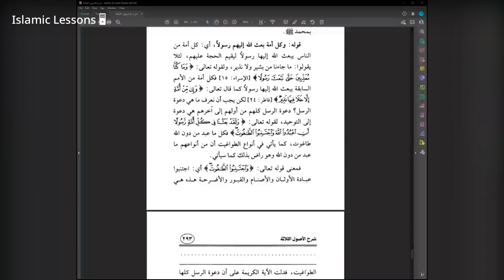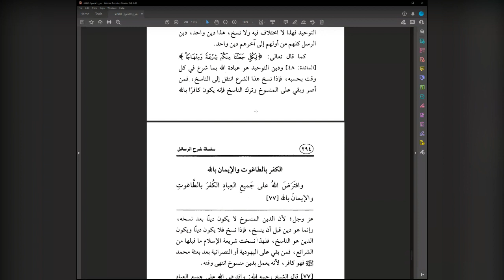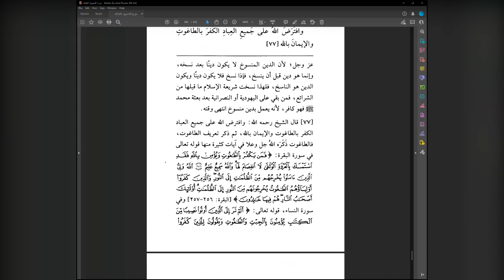The 3 Fundamental Principles Lesson 42 Explanation of Shaykh Saleh Al Fawzan